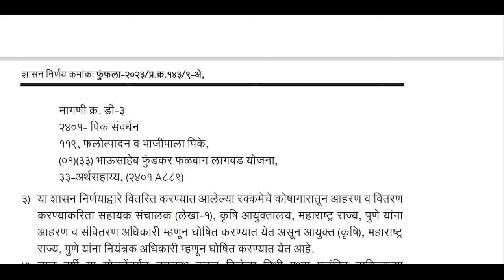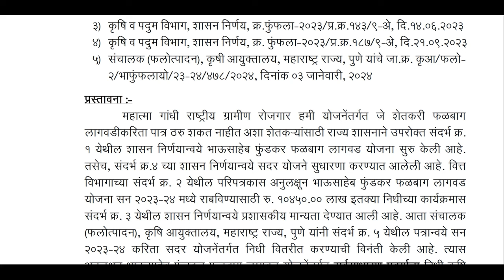Bhausaheb fundkar falbag lagwad yojna 2024 |भाऊसाहेब फुंडकर फळबाग लागवड योजना २०२४ नीधी वितरण